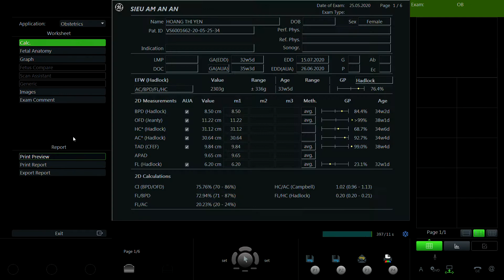HOÀNG THỊ YẾN